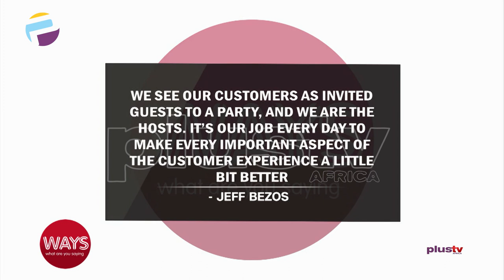Strategies To Retain Customers